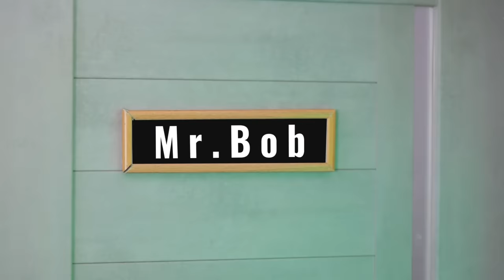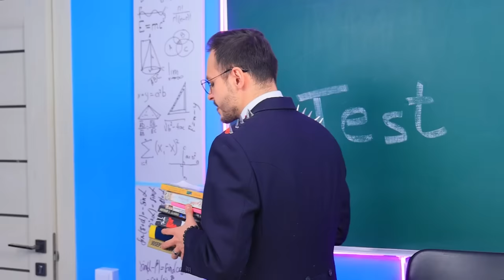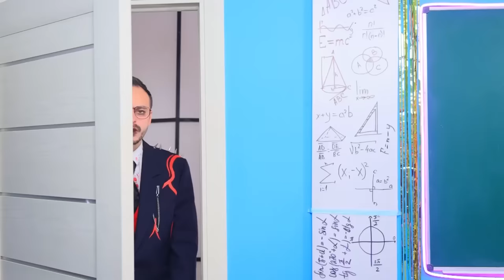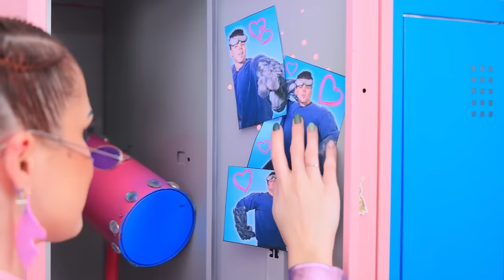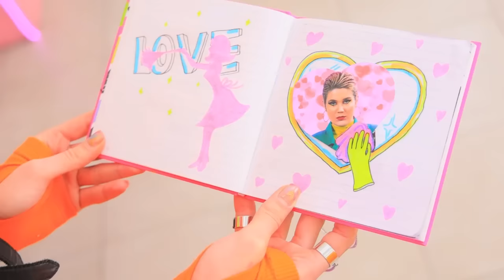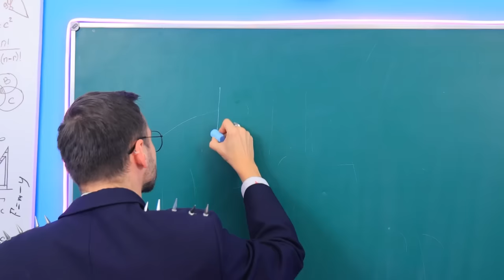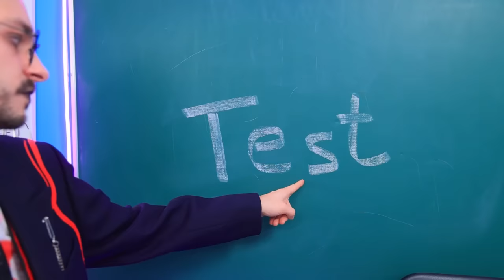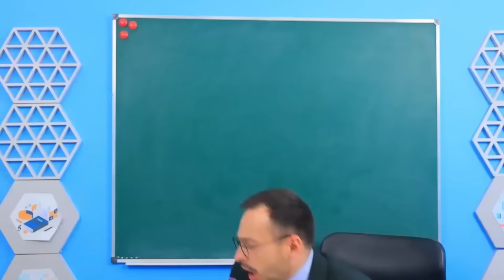My Pokemon in Jail! Pokemon in Real Life!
Are you ready for an exciting adventure? Join us on a prison base where our hero faces numerous trials and obstacles on the way to freeing their Pokémon. But we have all sorts of tricks up our sleeve - from shiny gadgets to smart tactics - and we won't stop at anything to get our Pokémon to freedom!